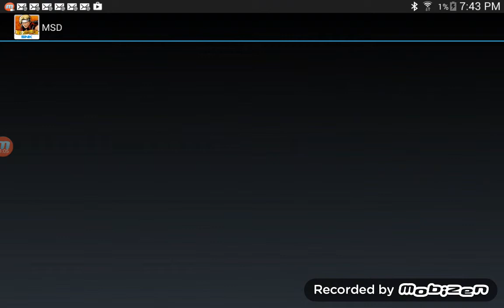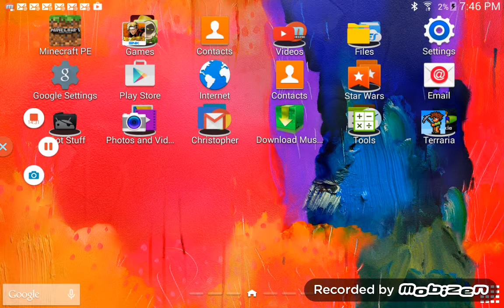Terraria/Metal Slug Defense Gameplay